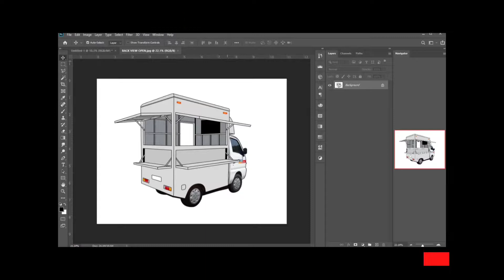FOOD TRUCK | THE MAKING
😉Want to bring your food to where the people are? It’s the future of food industry!

The concept of food truck is nothing new, only, we think it’s high time we bring it to our fair city of Bacolod.

We are proud to show you this food truck made by Bro Cars. Yes, you can choose the theme, color and design including the interiors to suit your needs. It’s weather proof, high quality and you’ll get the best aftersales services that our company is known for.